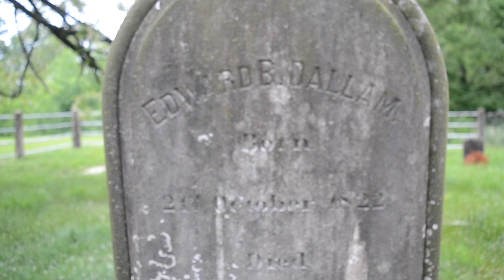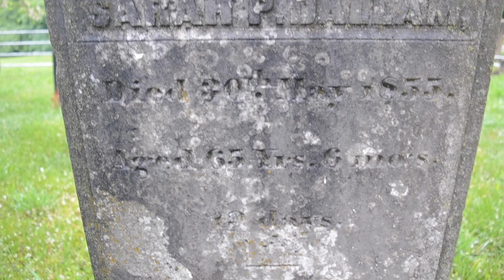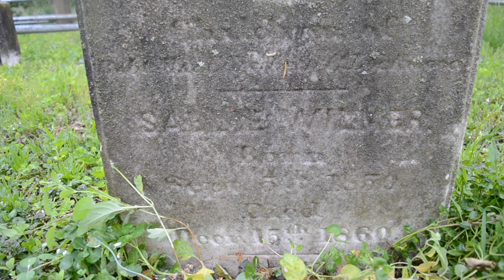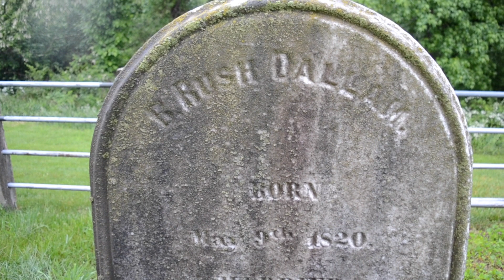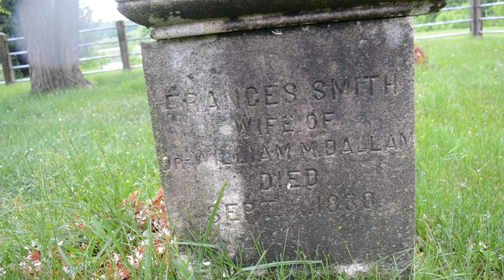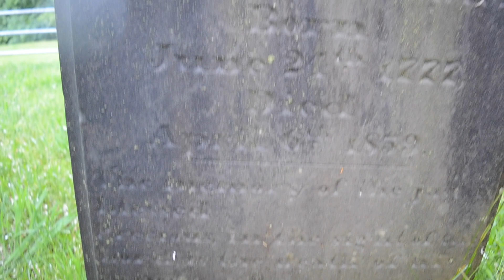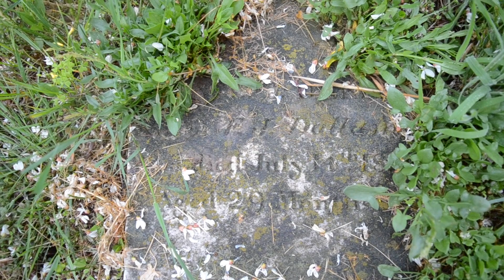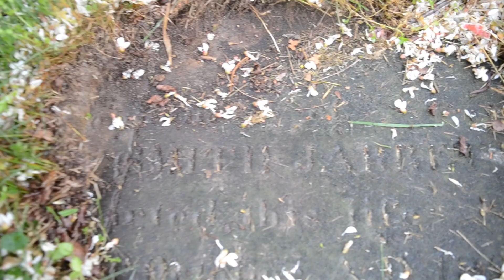Old Cemetery From The 1700's on The Army's Oldest Active Proving Ground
Dallam Family Cemetery at Aberdeen Proving Ground in Perryman, Maryland.

This small cemetery dates back to the 1700's and sits on the U.S. Army's oldest active proving ground.